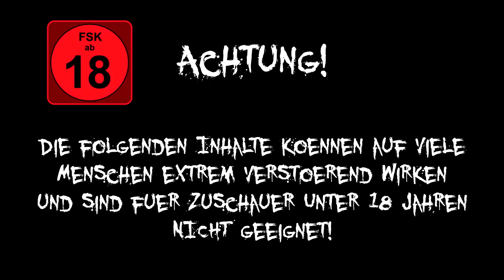5 verstörende Dinge die du NIEMALS googeln solltest! Teil 2 | MythenAkte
5 verstörende Dinge die du NIEMALS googeln / googlen solltest!